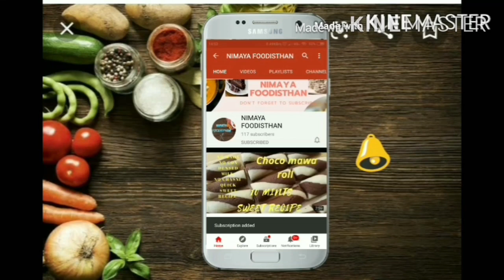ढाबा style Paneer Angara का अबतक का सबसे बेहतरीन तरीक़ा |Authentic paneer angara recipe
Authentic dhaba style paneer Angara sabji
it is very delicious & authentic In taste

my family is dying heart fan of these sabji

here I have shown u some tips so that u make the perfect dhaba wali sabji

Try out this authentic red  coloured Paneer Angara  curry which is loaded with flavors.This charcoal flavors dhaba authentic style  of paneer is extremely delicious and forms a great main dish.
# Paneer Angara#

hope u will like my video ..

if u like my video plz comments on comments box